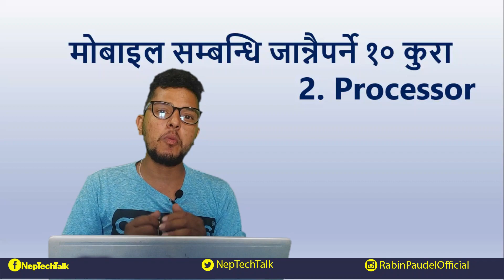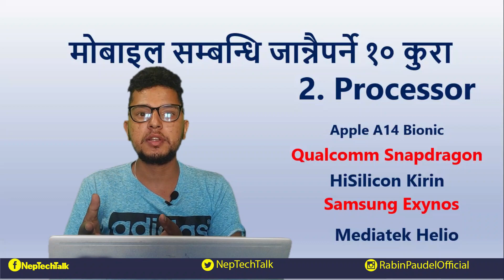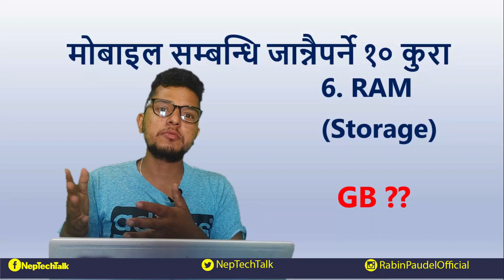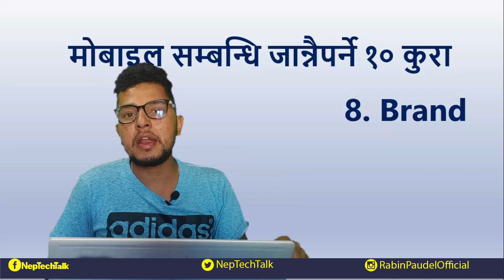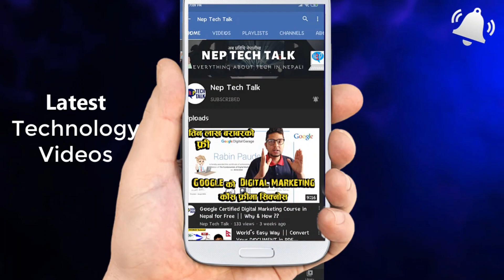मोबाइल किन्नु अगाडी तपाइले जान्नै पर्ने १० कुरा || Watch This Video Before Buy Mobile Phone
Namaste Sathiharu, Yo Video ma maile tapai hamile mobile ko barema jannai parne basic kuraharuko bareja share gareko chhu. Video Ekdam Mehenat garera video banayeko chhu  malai aasha chha tapailai video man parne chha...
Video Lai Share Garera Maya Garnuhola.

Camera Double=Dual
RAM= Memory

Timestamps:
00:00 Introduction to Mobile Gyan
02:04 Price Range
03:26 Processor
05:43 Battery
07:16 Camera
08:41 Display
09:44 RAM (Memory)
10:19 ROM (Storage)
11:26 Brand
12:24 Mobile Operating System
13:13 UI/ UX/ Software Version
15:09 Other Chhuteputeka Kura

नेप टेक टकः यो च्यानलको मुख्य उदेश्य भनेको सुचना र प्रविधी दुनियाका बिभिन्न कुरा हाम्रा दर्शकलाई सिकाउने र जानकारी शेयर गर्ने हो । यसमा प्रयोग गरिएका सम्पुर्ण सामाग्री सिकाई प्रायोजनको लागी मात्र हो ।

All Right Reserves with  @RabinPaudel